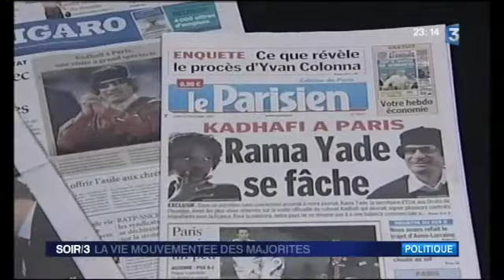LA VIE MOUVEMENTEE DES MAJORITES .